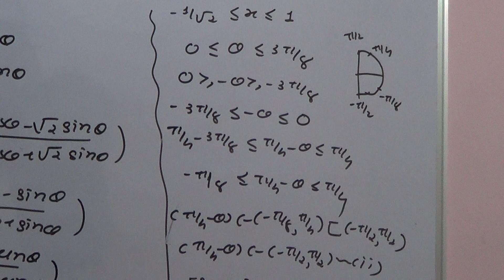Class 12 English Medium Revision Inverse Trigonometry (2020-21) Part 23 Continue EX-2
Class 12 Inverse Trigonometry EX-2